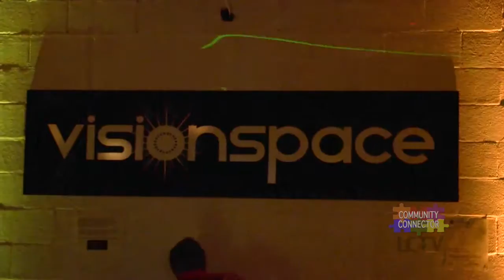Community Connector | Grand Re-opening of Visionspace Gallery (June 10, 2016)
The Grand Re-opening of Visionspace Gallery was covered for this Community Connector. The Visionsapce Gallery, located in Centerboard, celebrated its first gallery opening of the year with music, dancing, an art show, & lighting display. The art in the gallery was made by local artist Miss Ana Sol, with the lighting display done by Retonica.

The Community Connector is a show dedicated to highlighting some of the events that have happened in the City of Lynn.